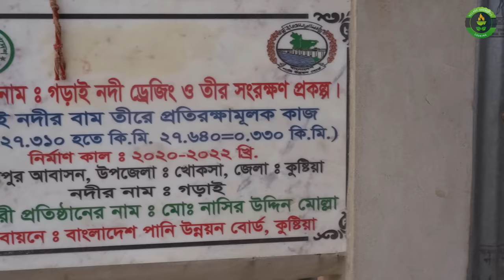Quail Bird Vuna with Hodgepodge Vuna - Bird Curry Cooking for Old Age Special People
Grandpa cooking today 100 pieces whole quail bird for old age & physically challenged unfortunate people.

Grandpa cooking delicious bird kosha vuna curry and also cooking tasty traditional style vuna Khichori.

After finish cooking 3 grandpa eating together with lots of fun and then they make packets.

After that they visit river area unfortunate people and give them precious food packets.